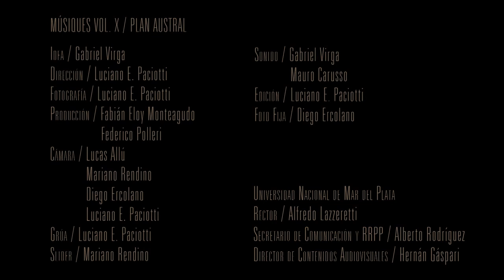MÚSIQUES VOL. X - PLAN AUSTRAL - DESAFIANDO AL OLVIDO